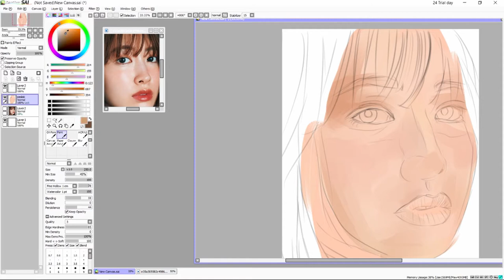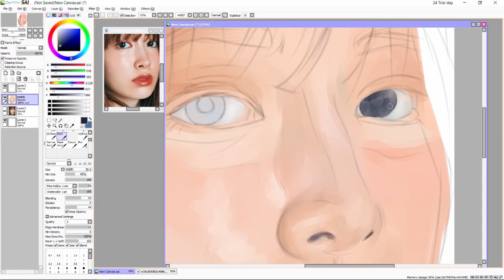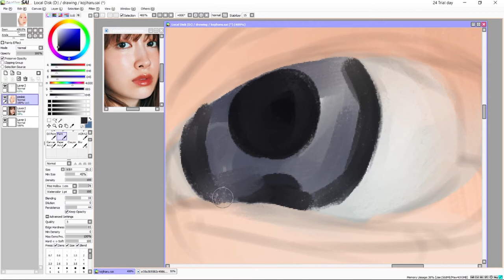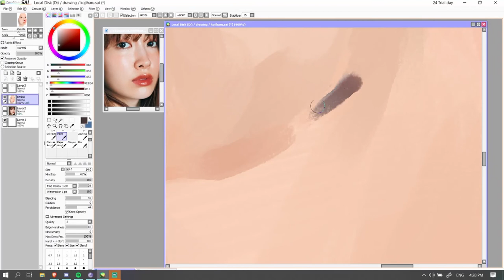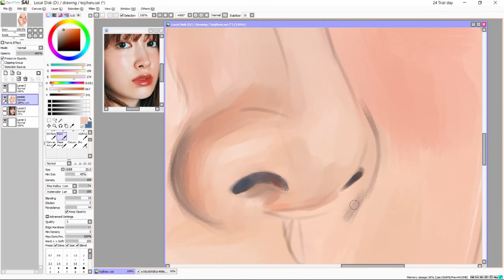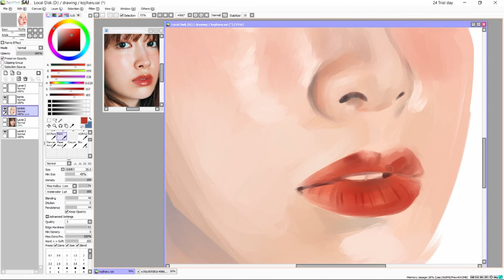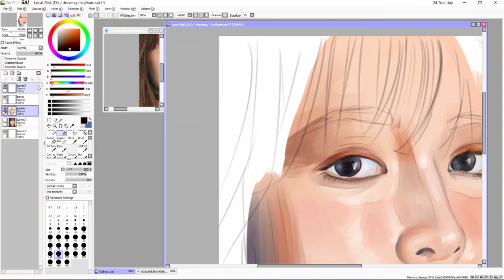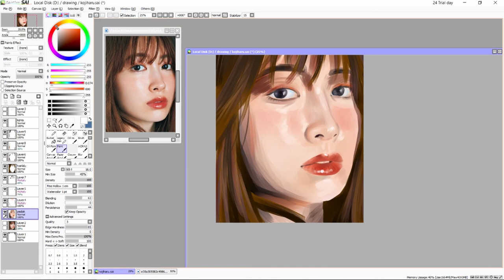Speedpaint (Paint tool SAI) [Portrait study #2]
'funny how i forgot to paint the eyebrows in this painting. LOL!

Model: Kojima Haruna

Any stuff used in the painting is all experimental including the color and the brushes used. First time using the program so tried using different brush settings. No tutorial since I have no proper knowledge regarding digital art and stuff, so forgib if i'm not doing it the proper way. hihi

COMMISSIONS NOW OPEN!

🧡Huion h640P